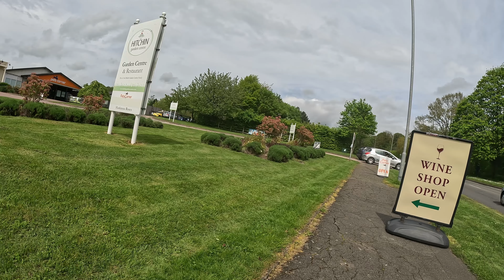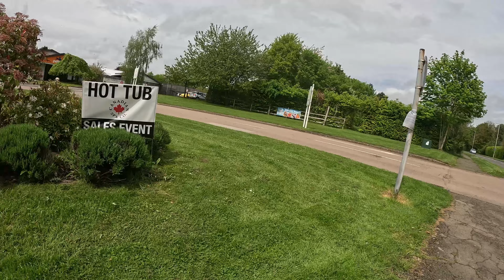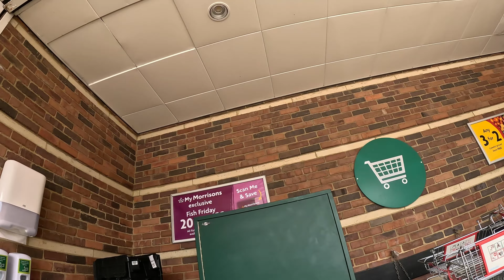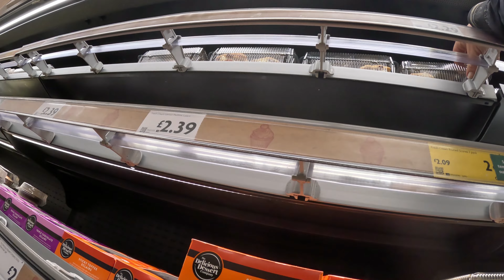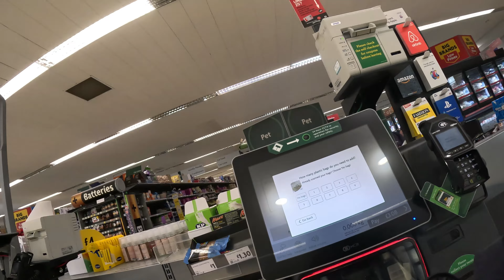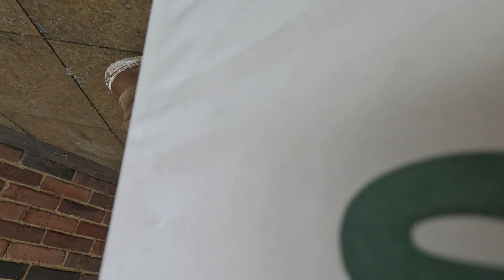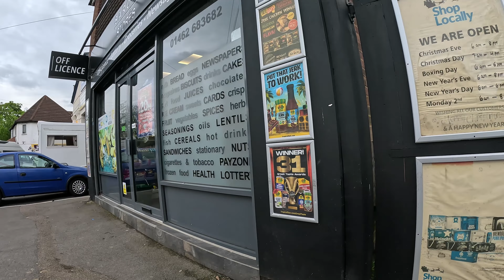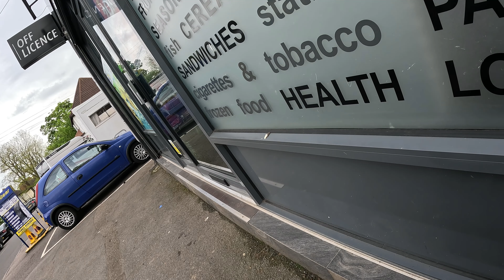A BIKE RIDE 3